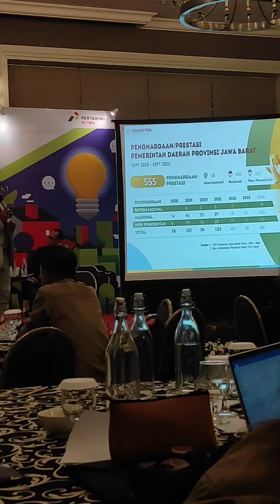Banyak Ilmu Yang Diserap ..‼️Ngobrol Bareng Ridwan Kamil